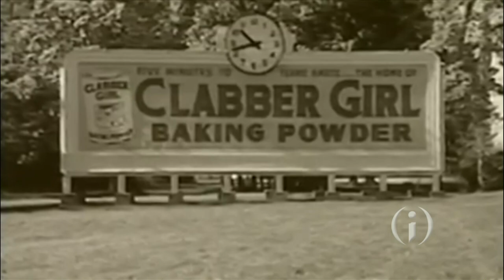Around INdiana: Indy 500's Statewide Impact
Tony Hulman purchased the Indianapolis Motor Speedway in 1945 and revived it after years of neglect during World War II. He could not have done it without workers from Terre Haute. Some say Terre Haute saved the Indianapolis Motor Speedway. Fred Nation and former three-time Indy 500 winner Johnny “Lone Star JR” Rutherford share how the Hulmans changed Indianapolis in May forever.